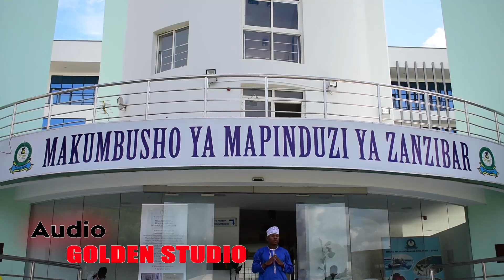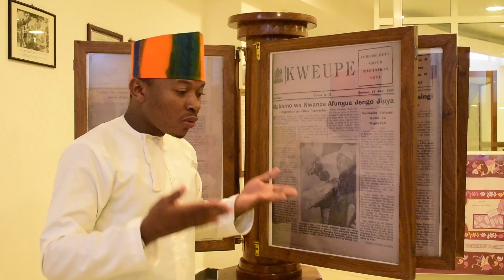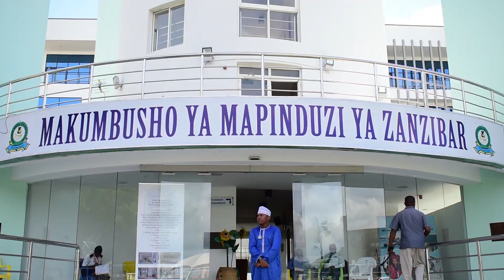Shaqiiq Al-jameel | Imefika Ramadhan (Official Video)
Video Iliyosubiriwa Kwa Hamu (Imefika Ramadhan)  By Shaqiiq Al-jameel